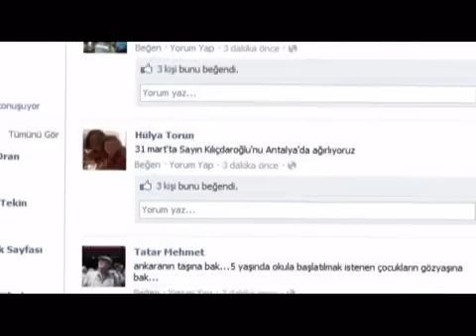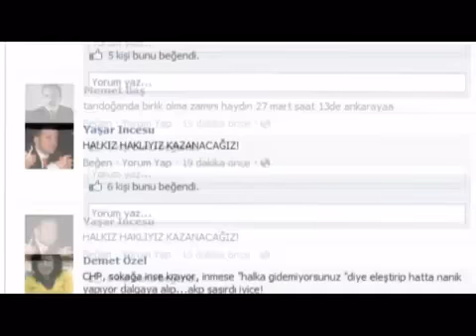Grup Toplantısı 27 Mart Salı günü saat 13:30 da Halkımızla Ankara Tandoğan Meydanındayız.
Paylaşmayı ve CHP VARSA BİZİM İÇİN VAR Facebook Sayfamızı BEĞENMEYİ UNUTMAYIN...